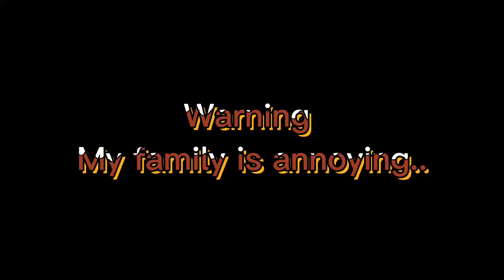Roblox The Rake part 2